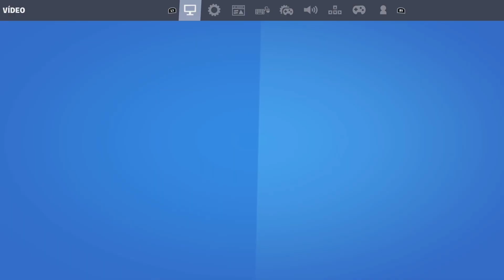ESSA É A SENSIBILIDADE MAIS *OP* PARA CONTROLE! MELHOR CONFIGURAÇÃO PARA CONSOLE! (PS4/XBOX/PC)